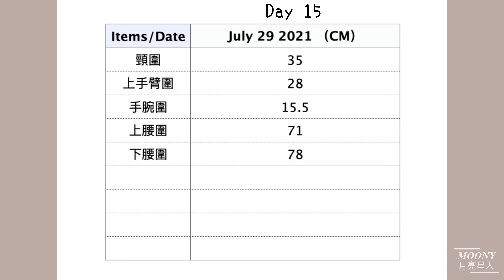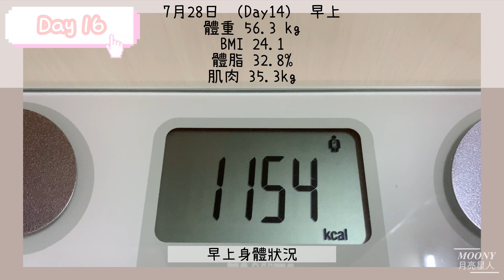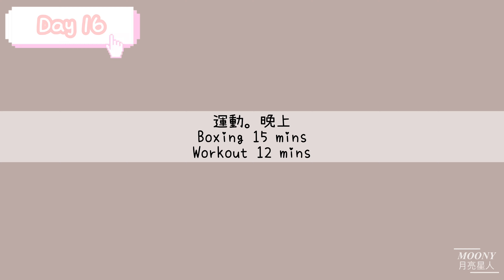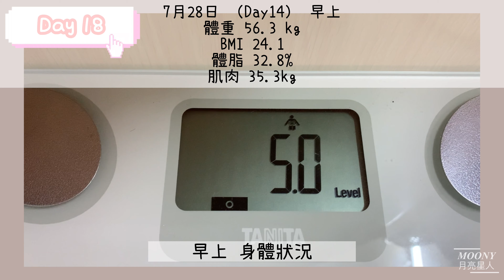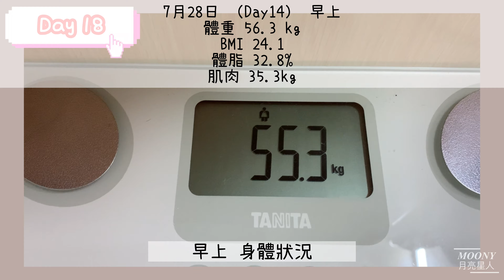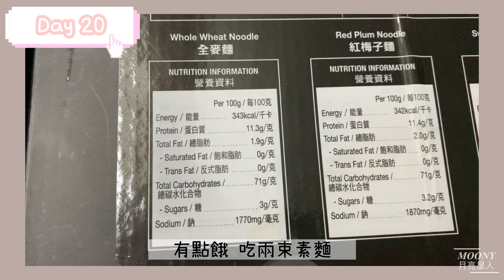【減肥記錄】Week 3| 繼續努力 ｜唔食邊有力減肥❣️❣️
遲來的week 3 （還以為上載了 原來還未 🤣

想不到還真的堅持住了
努力吃吃努力減減